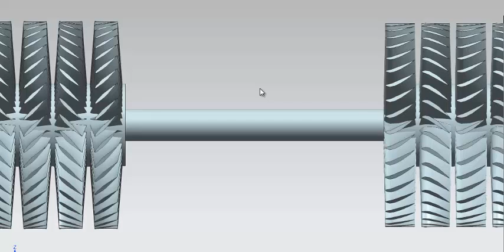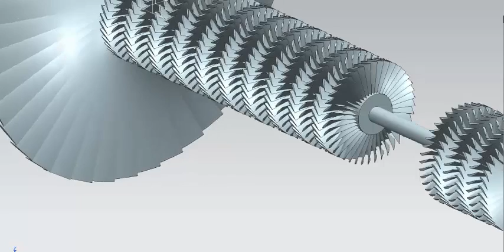Simple Motion Simulation®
Motion Simulation Using Unigraphics 8.5.